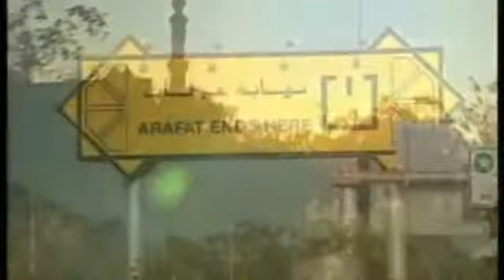Hajj Aur Umrah Kese Kare Part 2 By Shaikh Mansoor Ahmad Madni Hafizahullah